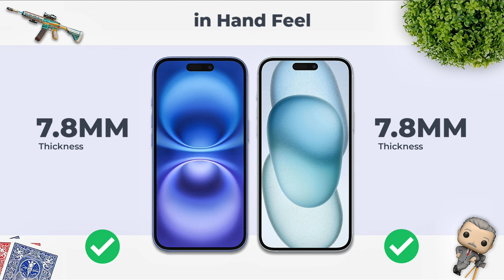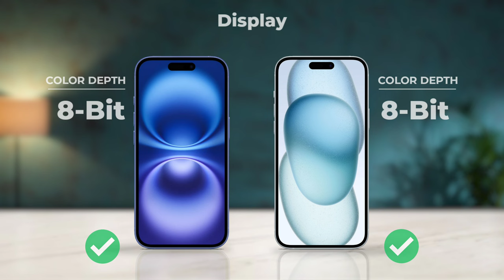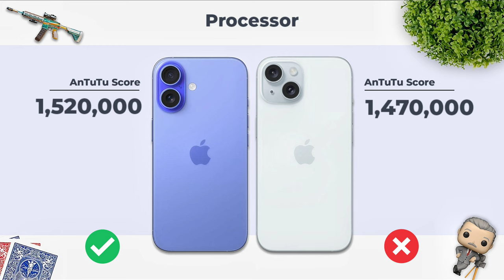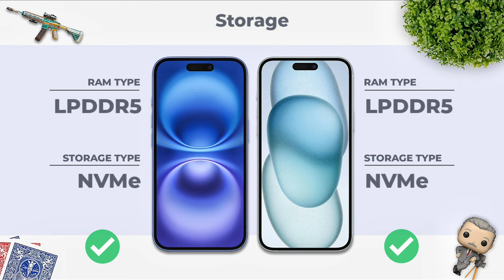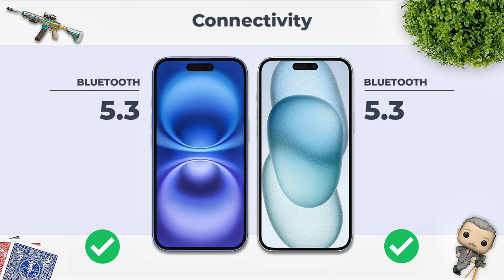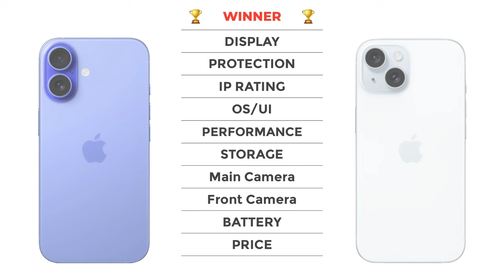iPhone 16 Vs iPhone 15 || Full Comparison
Cover Topic :-
apple iphone 16 vs apple iphone 15
apple iphone 15 vs apple iphone 16

iphone 16 vs 15 pro max
iphone 16 vs 16 plus
iphone 16 vs s24
iphone 16 vs s24 ultra camera
iphone 16 vs 16 pro comparison
iphone 16 vs iphone 15 camera
iphone 16 vs iphone 15 pro max camera test
iphone 16 vs iphone 15 vs iphone 14
iphone 16 vs iphone 15
iphone 16 versus iphone 15 pro max
iphone 16 versus iphone 15 pro